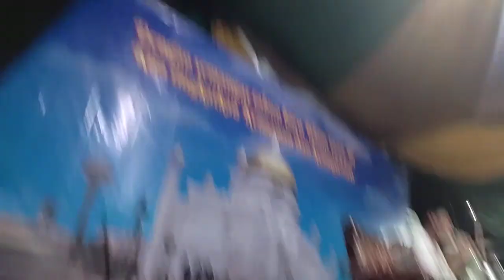KH. Sidik Maulana | Qori Internasional Di Acara Milad Ponpes Darul Ibtida Tajur Bogor | Albogory1002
AYO MONDOK YANG MASIH DIRUMAH SEMOGA DIPERMUDAH UNTUK BERANGKAT KE PONDOK

Tonton juga video kami yg lain